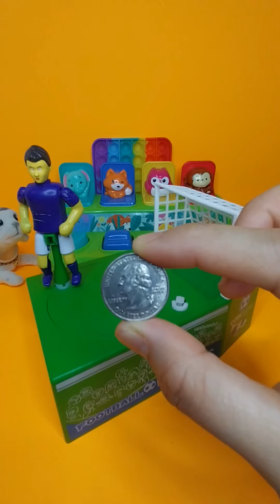2 minutes Satisfying Compilation Video